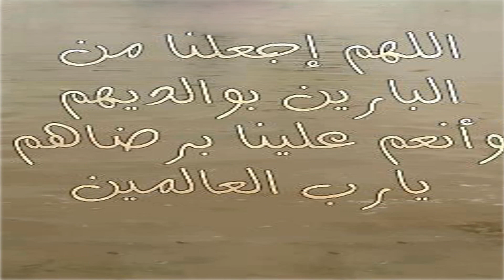بوبراهيمي فيلالي زكية الاحسان الى الوالدين